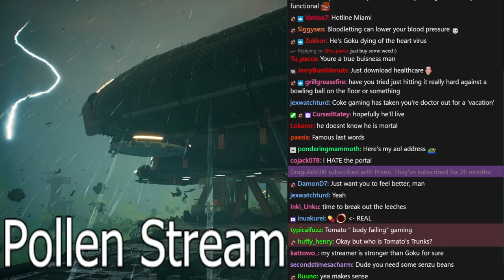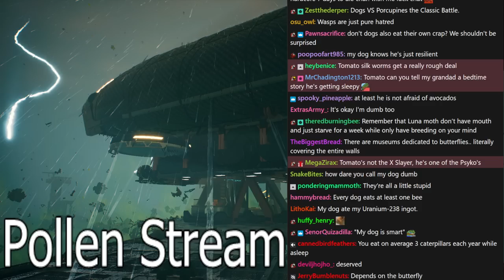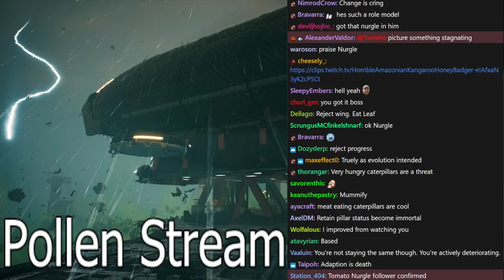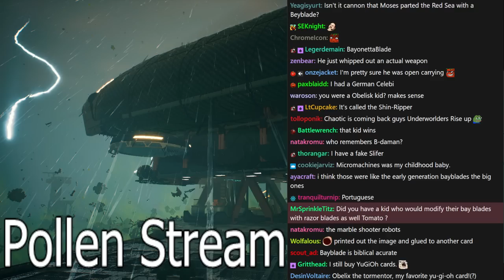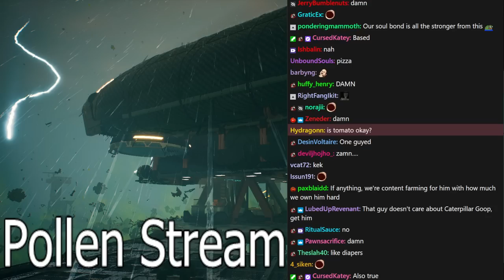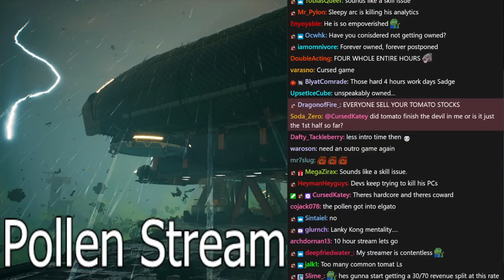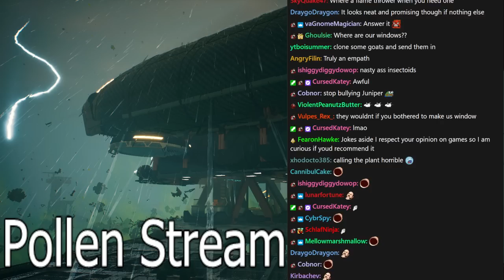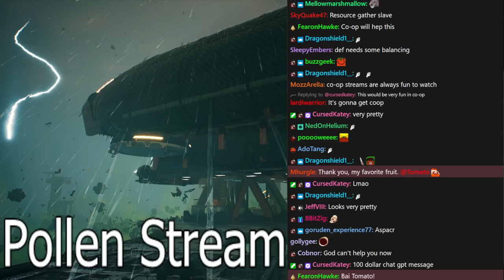[Tomato] Forever Skies : *my body reeling as I inhale a good whiff of pollen. seasonal allergies rip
Tomato plays Forever Skies
Air Date. ➤Jun 24, 2023

0:00:00 Intro Music
0:00:38 Intro
0:54:44 Forever Skies